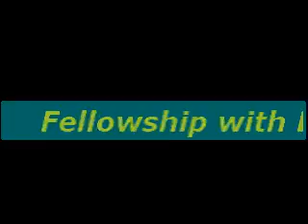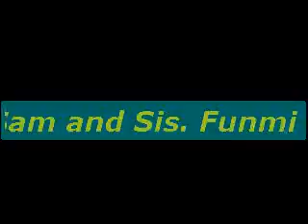The foundation- The crucified life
Atlanta Fellowship - Atlanta, GA.
Bro. Sam Popoola